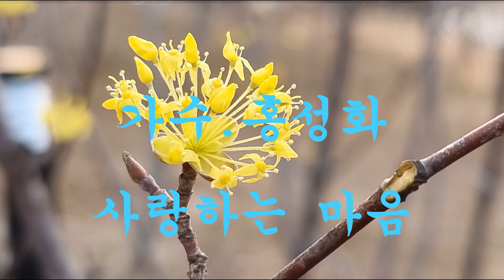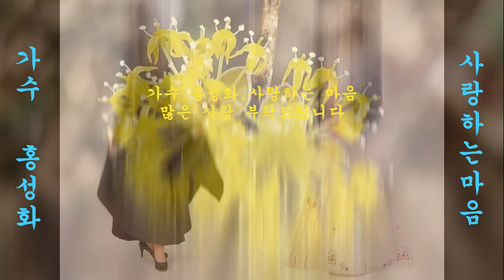가수.홍성화.사랑하는 마음.산수유와 활동사진들.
즐거우셨으면 구독신청 꾹 부탁드립니다.